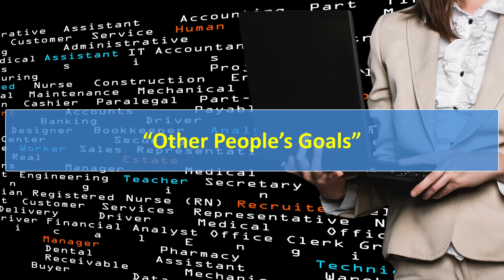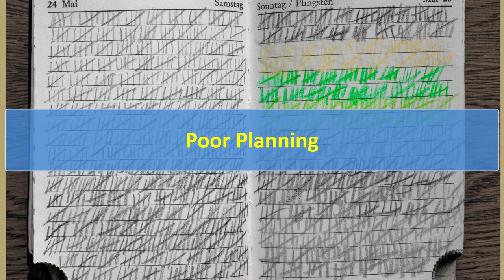Problems With Setting Goals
Online goal setting course. Would you like to learn how to create and achieve attainable and worthwhile goals?

If you could wake up tomorrow and your life was as you want it to be; what would have changed? How would your life be different?

The aim of this course is to inspire, motivate and prepare you for the actions and steps you can take to achieve your goals. You are going to learn some techniques that only the elite few know. There are some techniques you may have heard of, but we will approach them from a different angle. This workbook will walk you through the process of setting goals to create the life you want.

This video forms part of the online “Goal setting course”

To find out more, gain access to the manual and other videos that form part of this online course, simply visit the get more information.